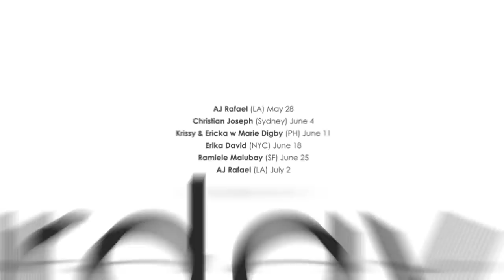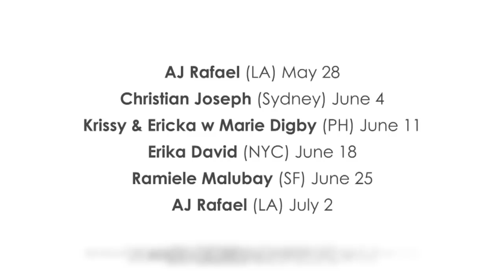Krissy and Ericka Video for Chikka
Ericka Video for Chikka